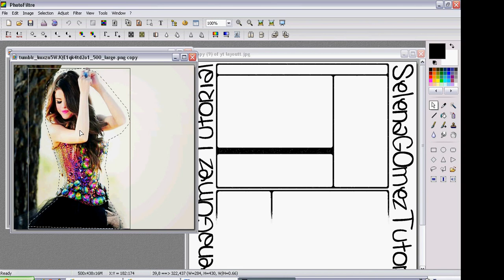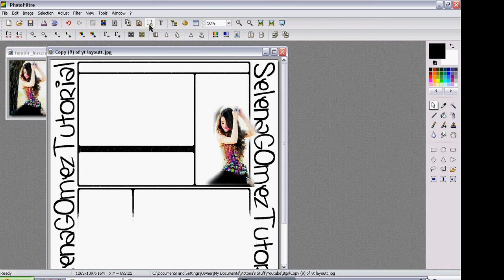Photofiltre Tutorial #34: Background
by :peaceout7500

REQUESTED BY: FlyingLyrics